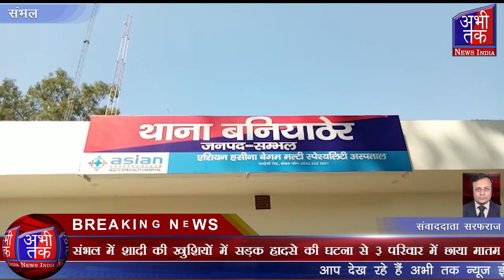शादी की खुशियों में सड़क हादसे की घटना से 3 परिवार में छाया मातम | Abhi Tak News